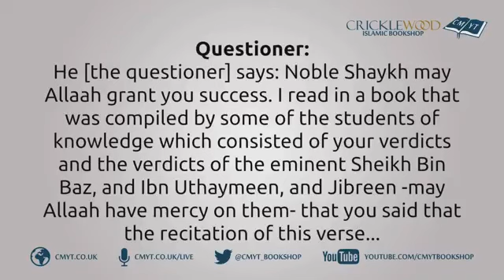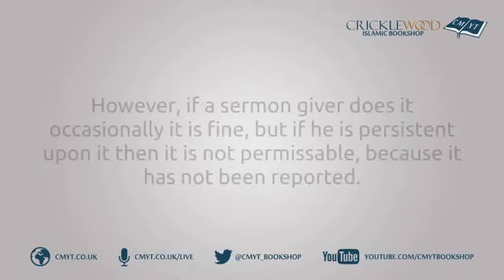Common Friday Sermon Mistakes by Shaykh Fawzan & Shaykh Uthaymeen